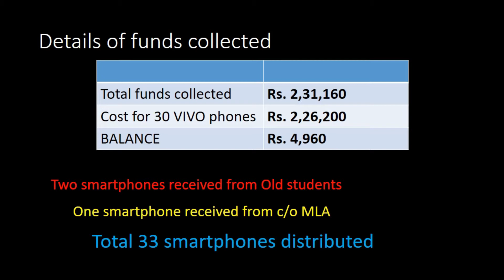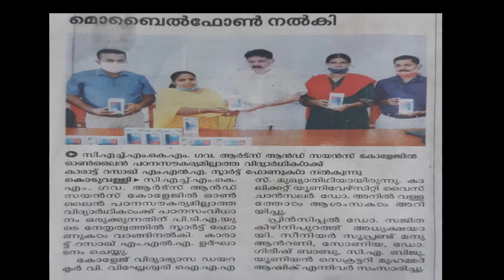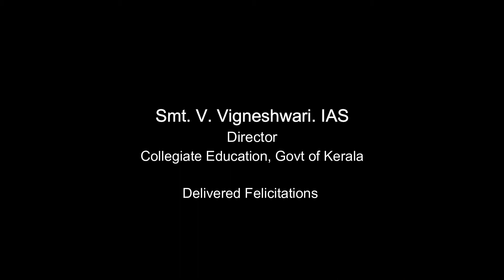Smart Phone distribution ceremony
CHMKM Govt Arts and Science College Koduvally